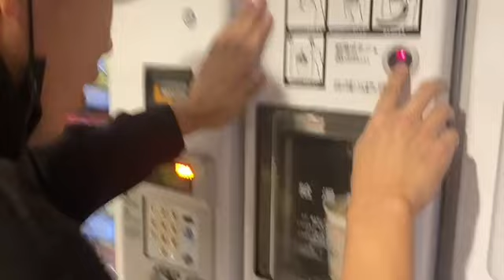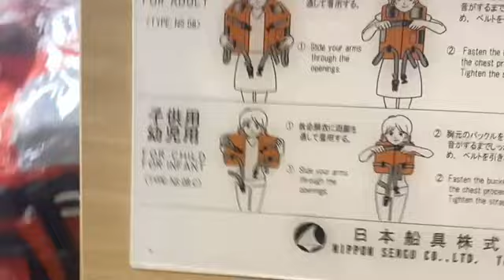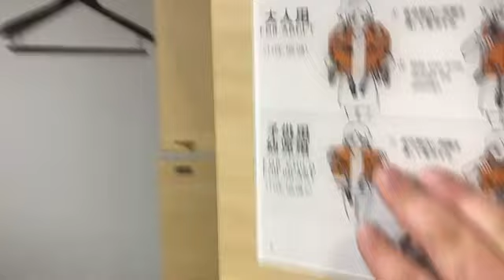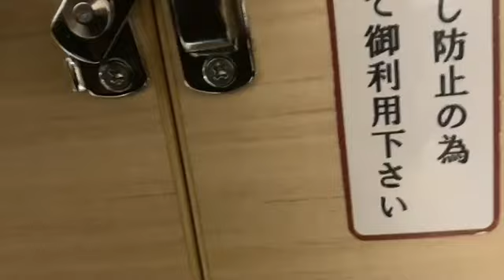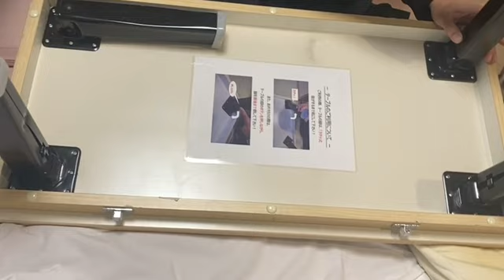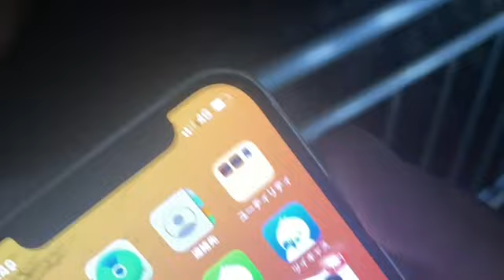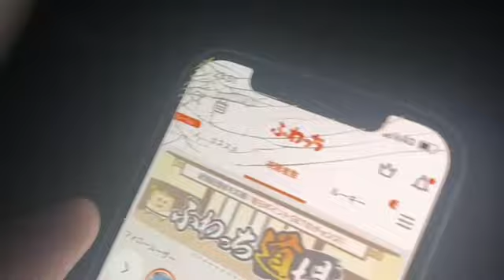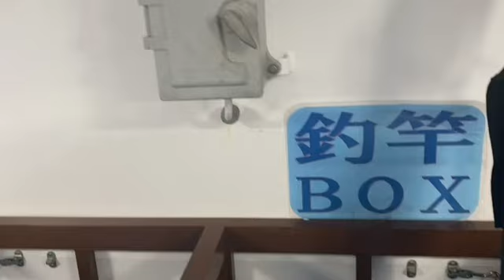ぱるぱる・養分・天スト 五島列島へ 2022年11月09日23時